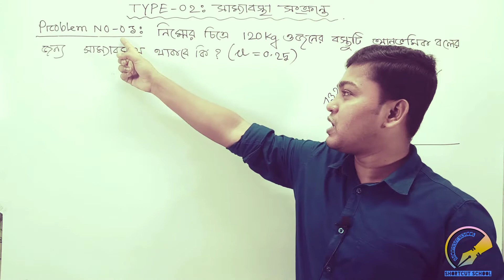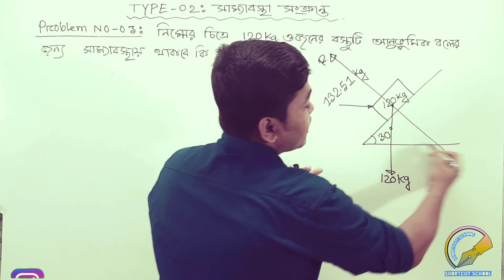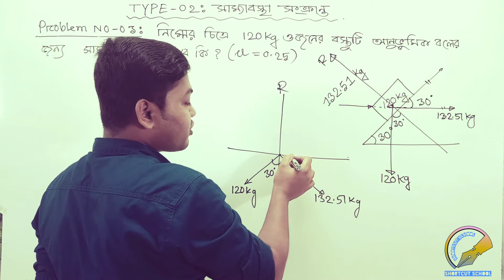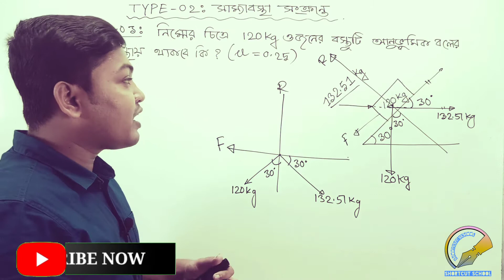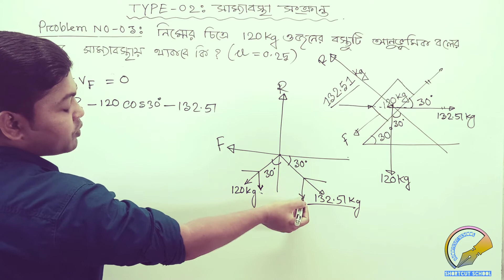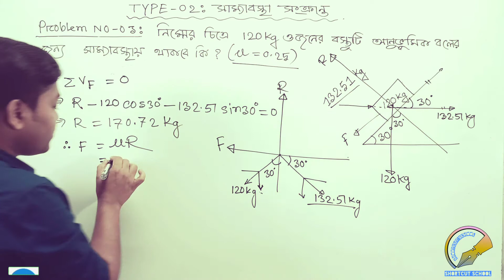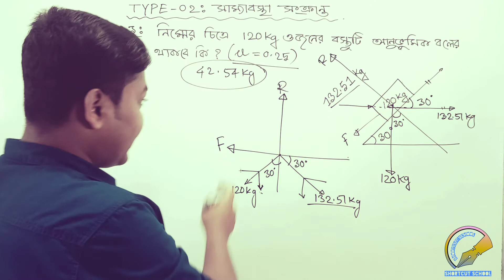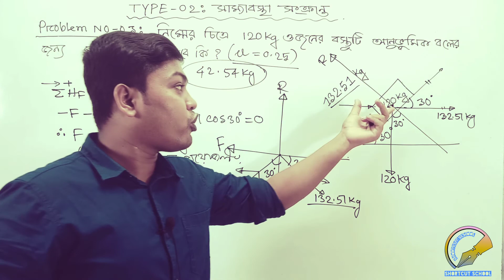Friction||Type-02:problem-3||Engineering Mechanics|| DUET||Polytechnoc||Job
এই ভিডিওতে দেখানো হলো কিভাবে ঘর্ষন এর অংকগুলো সমাধান করতে হয়। তোমরা সম্পুর্ন ভিডিও দেখবে। আজ থেকে তোমরা পুরোপুরি ঘর্ষণ এর অংক গুলি করতে পারবে। এই টাইপ এ মোট ৭টি Problem দেখানো হলো।

shortcut school এর সাথে পড়াশোনা কখনো থামিও না। শর্টকাট স্কুলের প্রতিটি ভিডিও খুবই গুরুত্বপূর্ণ। প্রতিটি ভিডিওতে তুমি নতুন কিছু শিখবেই। যেই মুহুর্তে ভিডিও পাবে তখনি ভিডিও দেখে নিবে। তোমার দক্ষতা বৃদ্ধির জন্য আমাদের এ ক্ষুদ্র প্রচেষ্টা।
নিজে শিখবে এবং অন্যকে উৎসাহিত করবে।
আমাদের ভিডিওগুলি যদি তোমার কাছে ভালো লাগে, তাহলে তোমার বন্ধুদের সাথে শেয়ার করতে ভুলবেনা। ভিডিওগুলি ছড়িয়ে দাও সবার মাঝে।
Must Be watch,
Friction Previous,

লব্ধির মান ও দিক নির্ণয়
Applied Mechanics Previous

Thank you for watch my video.